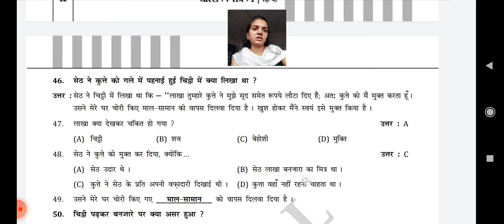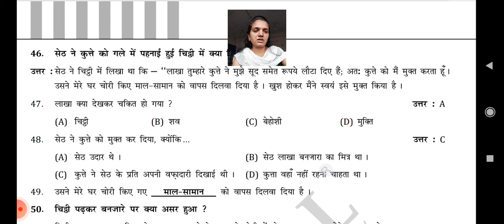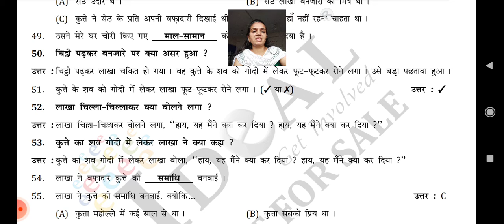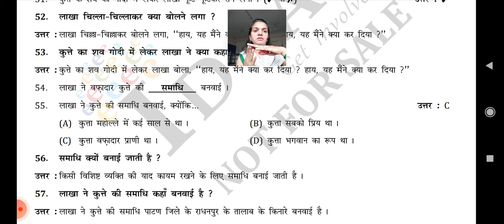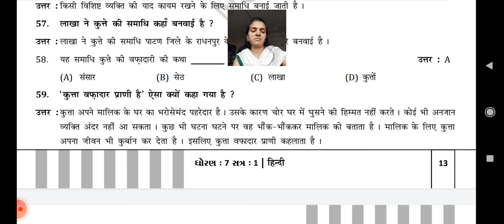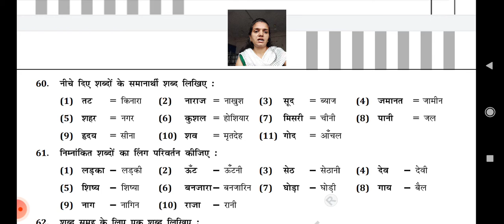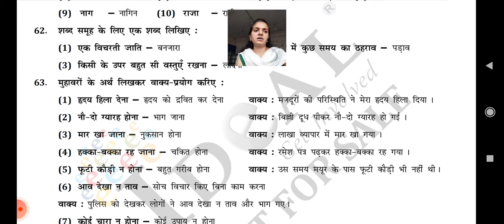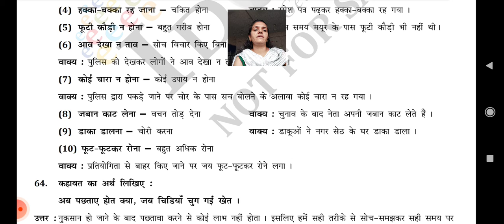कक्षा = ७ , हिन्दी , पाठ ३ कुते की वफ़ादारी , प्र ४६ से प्र ६४